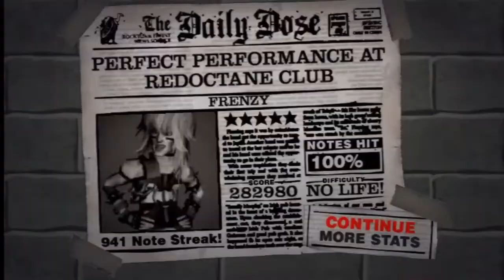Guitar Hero 2: Frenzy 100% FC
I don't know how on earth I got this second try, my best GH2 FC I guess.